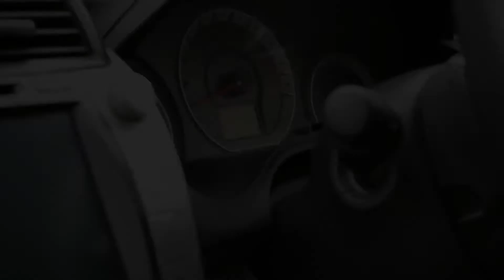1.2.3 mic testing!